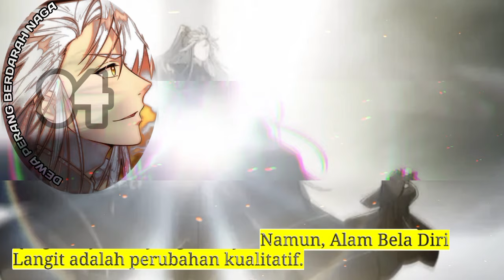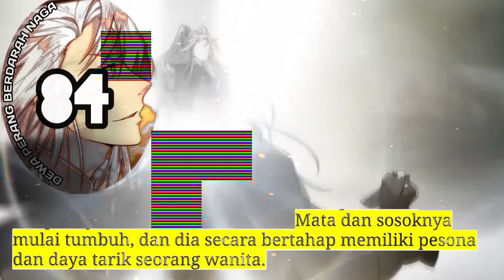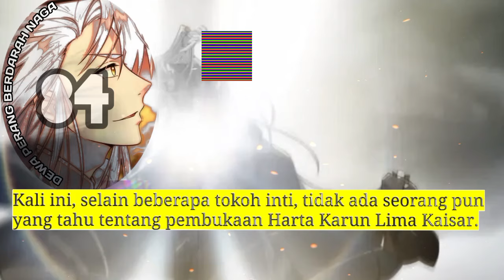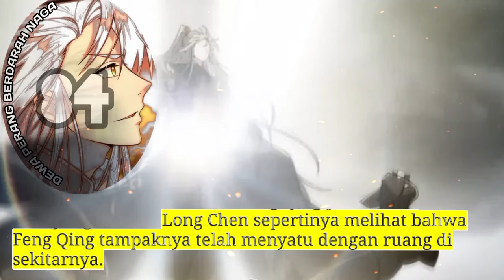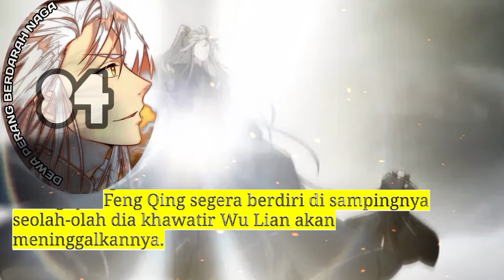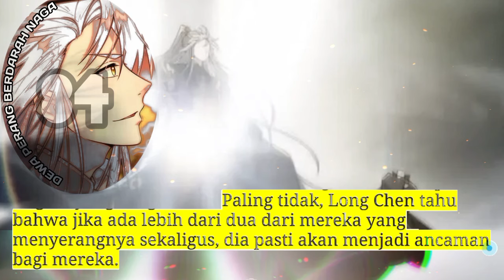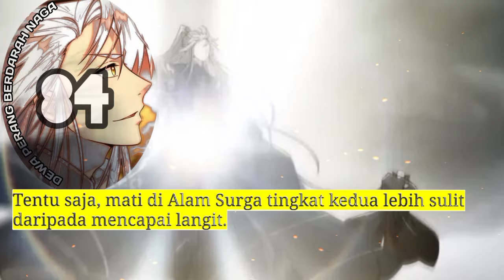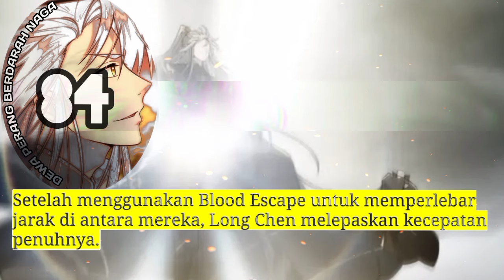Dewa Perang Berdarah Naga season 84